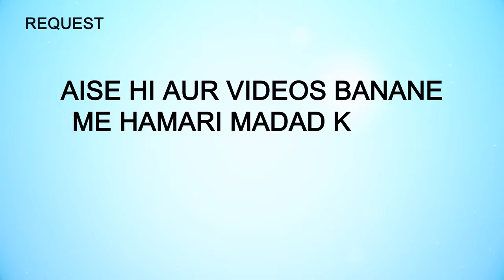Pant Payjama Takhno Ke Neeche Rakhna Hi Takabbur Hai | 5 Minute Ka Madrasa 705 | Shaikh Arshad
Pant Payjama Takhno Ke Neeche Rakhna Hi Takabbur Hai | 5 Minute Ka Madrasa 705 | Shaikh Arshad Hussain Mohammadi iPlus TV

UPI : donateilm@icici